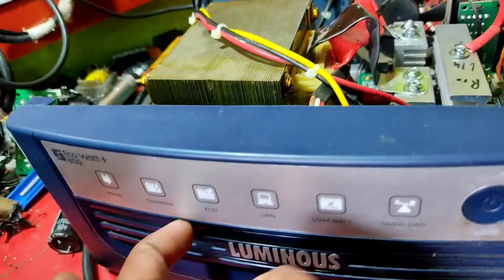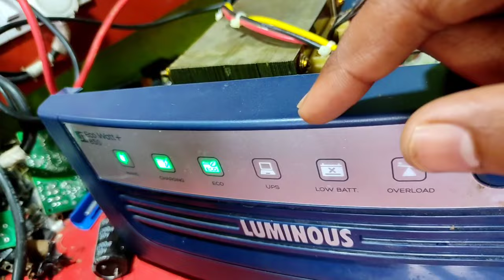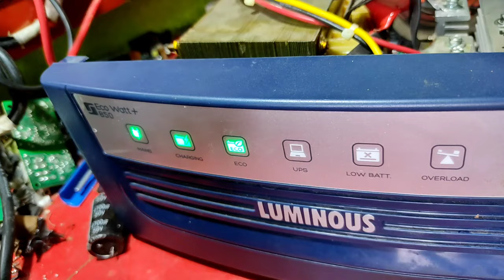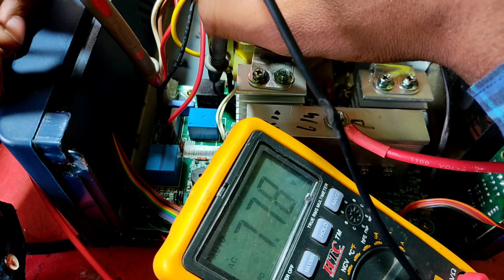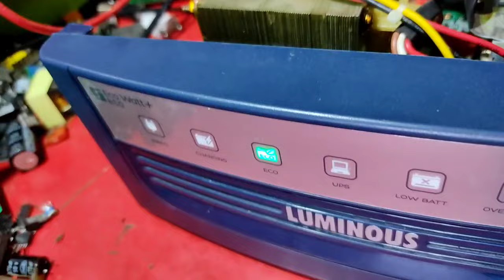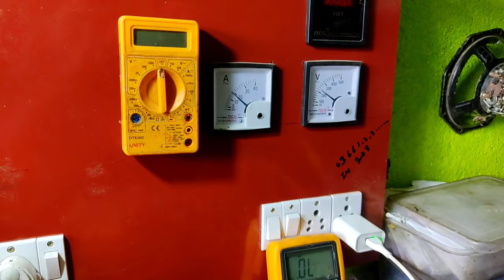luminous ecowat/amaze pcb charging problem कौन कौन section से होता है? 100%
kk kanha